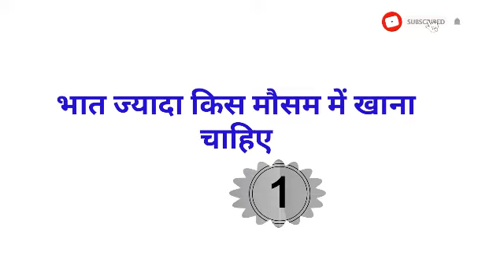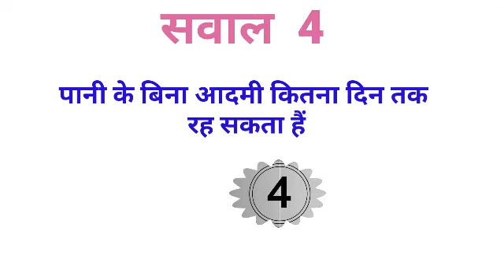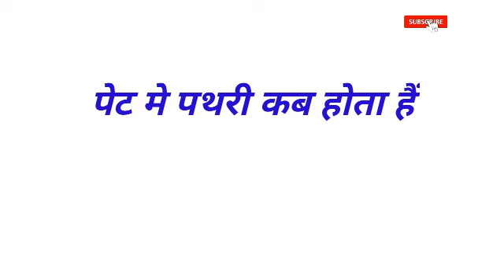Gk का 35 मजेदार सवाल || Gk Questions and Answers for competitive exams || interesting gk